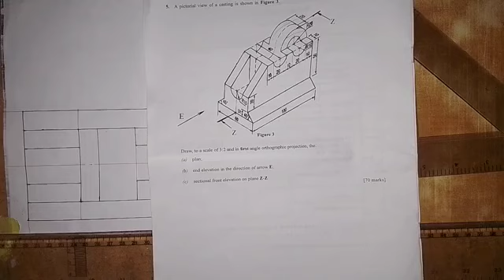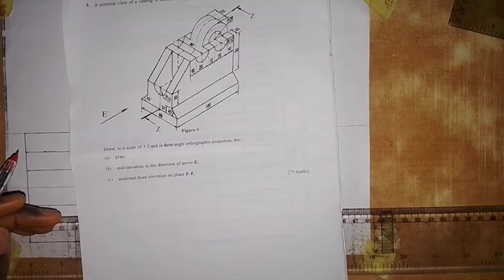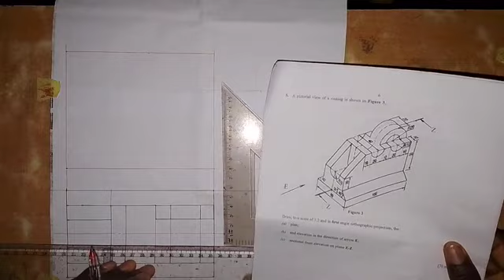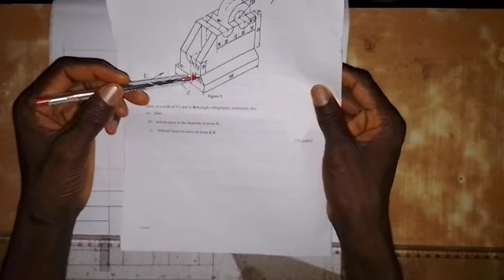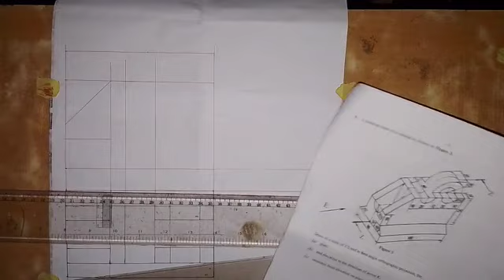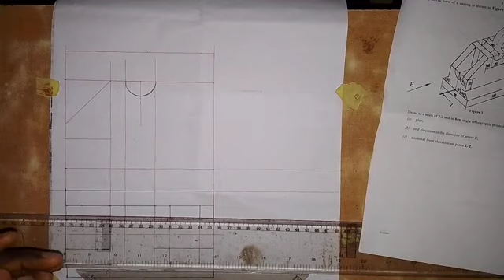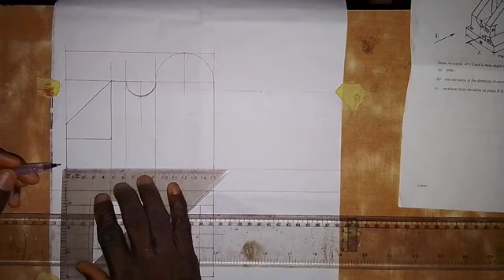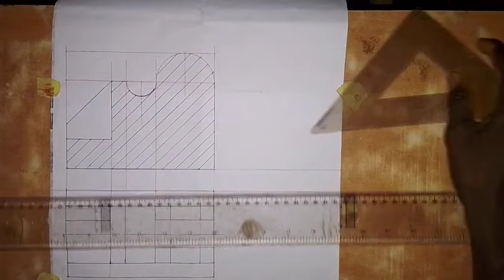MECHANICAL DRAWING 1 - Sectional Front Elevation